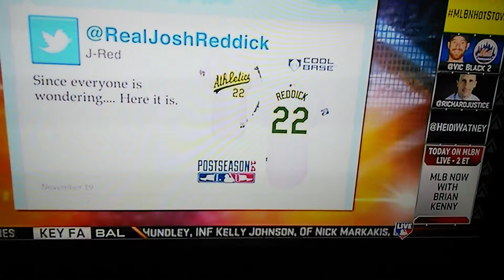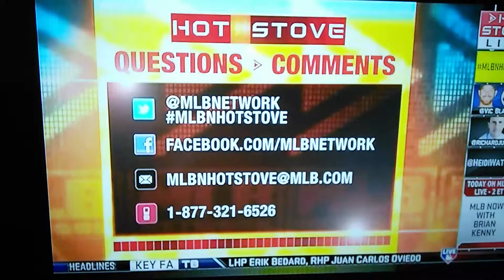Hot stove with Hedi Watney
Hedi Watney wearing black and brown boots